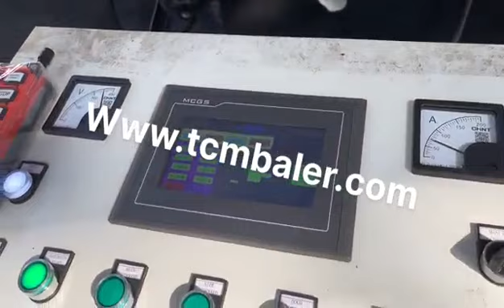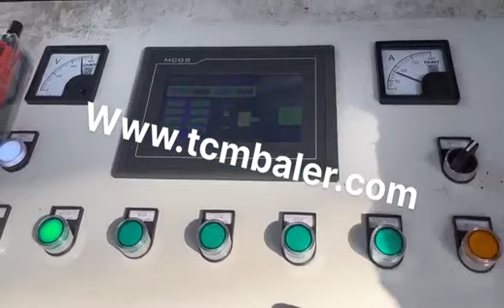hydraulic sheet metal press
Details of hydraulic sheet metal press, Hydraulic Sheet Iron Press, used sheet metal press,

MATDAS is a professional hydraulic sheet metal press manufacturer and supplier in China for more than 20 years, and we can offer hydraulic sheet metal press for sale with a cheap wholsale factory price for our customers without any agent or dealers if you wanner buy our hydraulic sheet metal press.